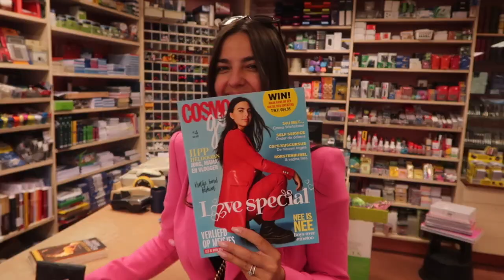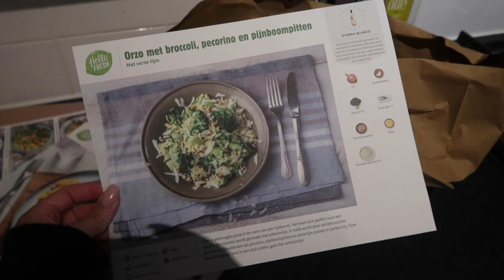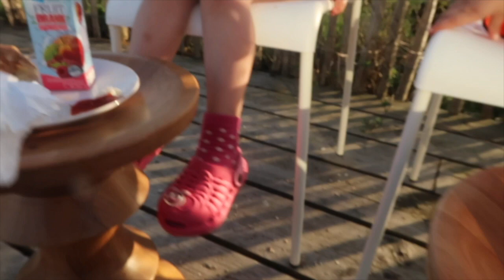Romantisch diner maken voor Luke & Liv heeft kort haar! - VLOG #61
Hi little nuggets!
Leuk dat jullie weer kijken naar een nieuwe vlog!
Met mijn kortingscode: JIPP25 krijg je 25,- korting op je aankoop bij hellofresh!

WAT VOOR EEN AUTO HEB IK
Ik rij in de Opel grandland X

Deze video bevat een betaalde samenwerking met Hello Fresh.